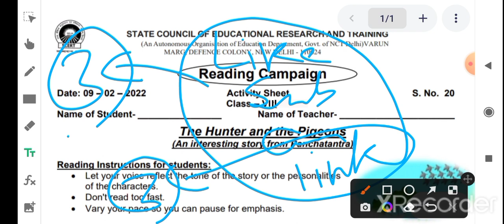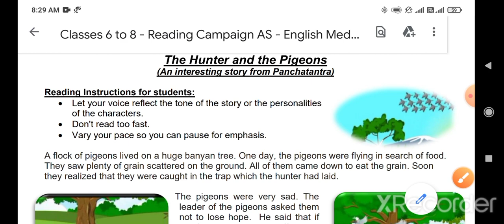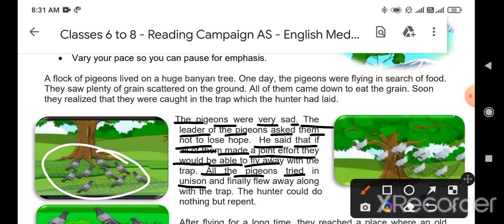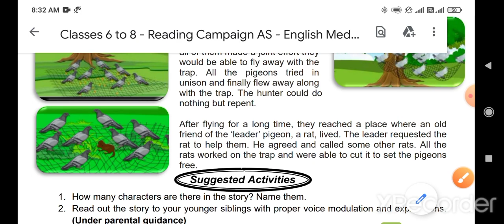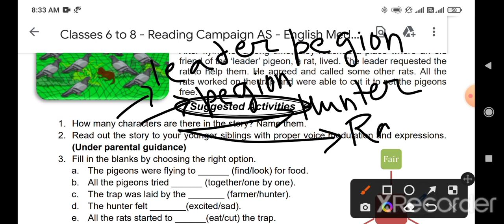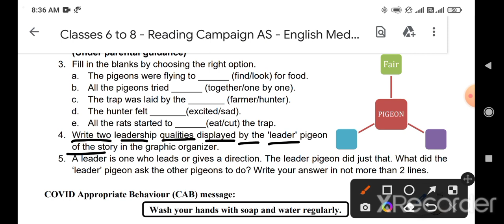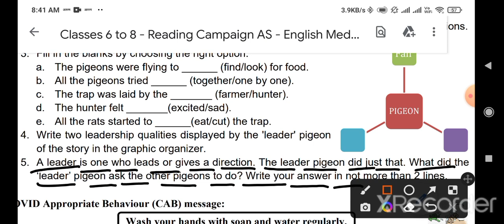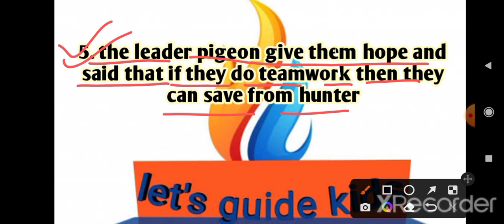Activity sheet 20 class 8th (9/2/22) English /Activity sheet 20 class 8/ worksheet 20/pathan abhiyan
About video :- hello rasgullo, ap sabhi ka swagat hai doremon sir ki class mai. aaj es video mai hm SCERT ki pathana bhiyan(Reading campaign) ki gatividhi patra (Activity sheet) 20 सप्ताह (week) 4 Kaksha 8(class 8) ke solution(हल) ke bare mai bat karne wale hai...

class 8  English worksheet20
English worksheet no20
class 6 English worksheet20
English worksheet number 20 for class 6
class 6 ki English worksheet 20
English worksheet no20 for class 6
worksheet 20 English for class 6
class 6 ki worksheet 20 English
6th class ki aaj ki worksheet
6th class ki aaj ki gatividhi patrak
6th class ki aaj ki Activity sheet

class 7 English worksheet20
English worksheet number 20 for class 7
class 7 ki English worksheet 20
English worksheet no20 for class 7
worksheet 20 English for class 7
class 7 ki worksheet 20 English
7th class ki aaj ki worksheet
7th class ki aaj ki gatividhi patrak
7th class ki aaj ki Activity sheet

English worksheet number 20 for class 8
class 8 ki English worksheet 20
English worksheet no20 for class 8
worksheet 20 English for class 8
class 8 ki worksheet 20 English
8th class ki aaj ki worksheet
8th class ki aaj ki gatividhi patrak
8th class ki aaj ki Activity sheet

pathan abhiyan week 4 class 6to8
activity sheet 20 week 4 class 6to8
gatividhi patra 20 class 6
gatividhi 20 for class 8th subject English
gatividhi 20 for class 7th subject English
gatividhi 20 for class 6th subject English
activity sheet